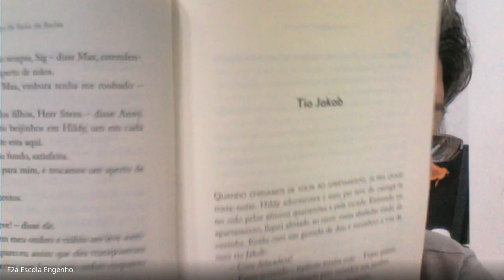9º ano - Português (2020-06-17 at 04_35 GMT-7)